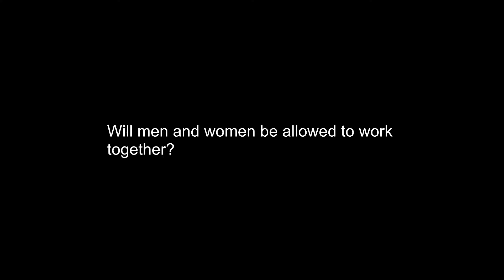Will men and women be allowed to work together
Will men and women be allowed to work together The aim of the series of videos is to provide simple answers to practical questions regarding the Khilafah. These short videos aim to cover key areas of governance, economy, foreign policy and law.

Many books exist detailing the various systems of Islam such as the economic system, social system, judicial system, ruling system and others. To understand all of these various aspects of the Islamic system in detail requires a basic understanding of the principles that underpin such disciplines.

This series of videos aims to show the Islamic stance, which is made in a clear and easy manner for everyone to understand without lots of details. The answers also guide to detailed research on such areas, which will allow for further study. Additional information including references can be found